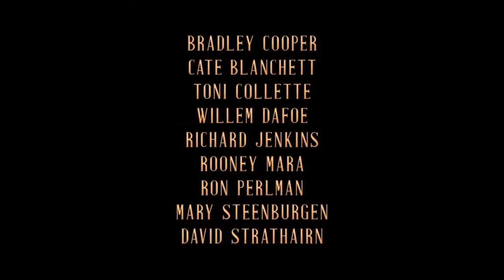NIGHTMARE ALLEY NEW MOVIE , Bradley Cooper, Cate Blanchett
Bradley Cooper, Cate Blanchett, Rooney Mara, Willem Dafoe, Toni Collette, Ron Perlman, David Strathairn, Richard Jenkins, and Mary Steenburgen star in NIGHTMARE ALLEY
A Film by Guillermo del Toro
Only in Theaters December 17